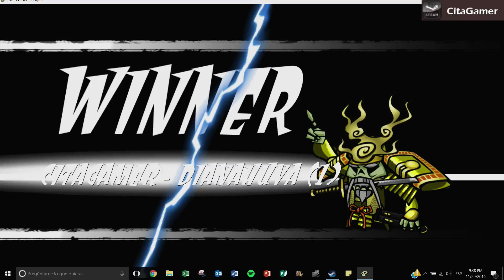Let's Play Skulls of the Shogun - Gameplay 1 (Español / Spanish)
Cita Gamer - Los mejores juegos para jugar en pareja.